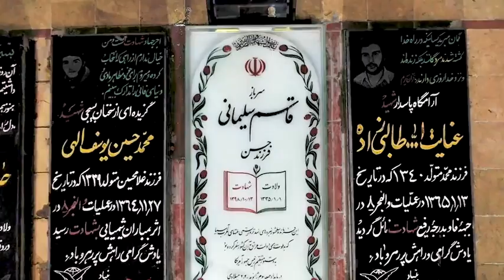Iran Children recite Qasida for Bibi Masuma(a.s) || Iranian Video for The Birth of Hazrat Masoumeh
The new and very beautiful anthem of the 80s and 90s on the occasion of the decade of dignity when I get overwhelmed with turbulence in my world I lose or go to Mashhad or I become a pilgrim of Crimea qom.